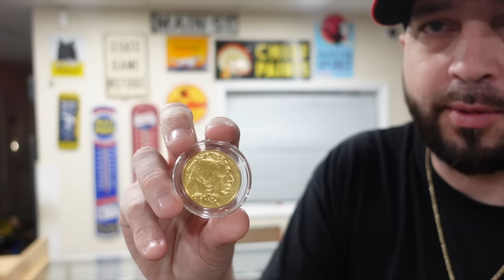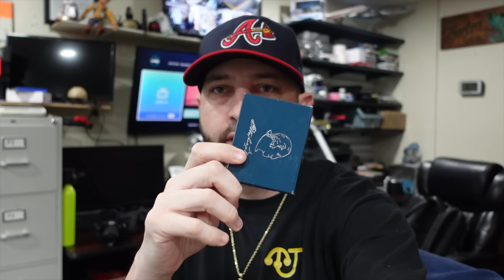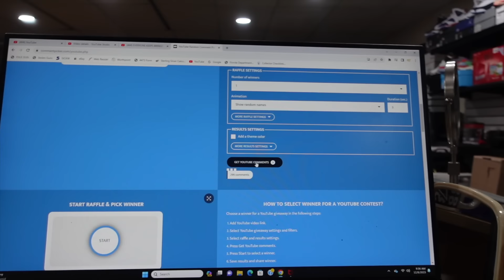I PAID $1 FOR THIS RARE 18K GOLD PIECE AT A YARD SALE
THIS WEEK I GOT TO A YARD SALE AND FIND A RARE PIECE OF JEWELRY IN A BUCKET WFULL OF COSTUME JEWELRY. THE PIECE WAS A 18K GOLD ANT AND THEY ONLY WANTED $1 FOR. AFTER THAT, I HAVE MY GOLD BUYER COME IN AND WE TALK ABOUT THR ROLEX INDUSTRY AND HOW I GOT LUCKY AND BOUGHT A ROLEX FROM AN AD IN LAS VEGAS.

(WHATNOT FREE CREDIT)
      Free $15 off your first purchase on WhatNot

  (Sell on Whatnot and get $150 cash match for your first 7 days)

                     (KZOO BULLION)
                                $5 OFF

YouTube is not a sponsor of this contest and we require viewers to release YouTube from any liability related to this contest.

We will not use any person data collected other then shipping the won item.